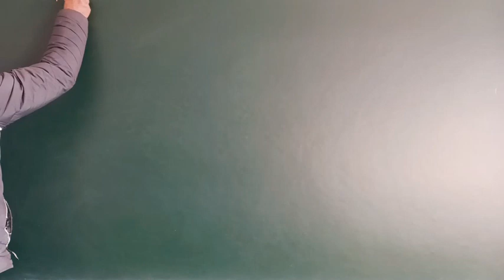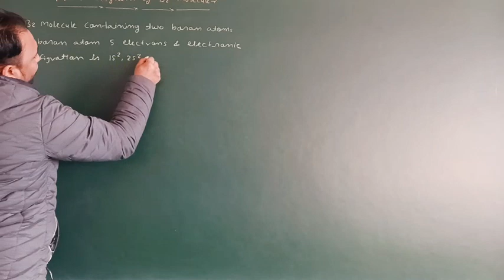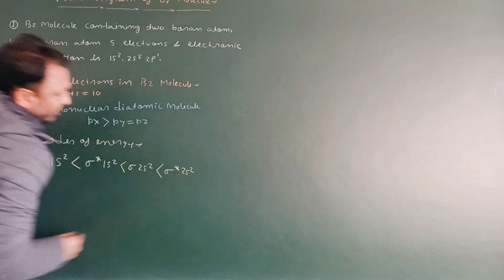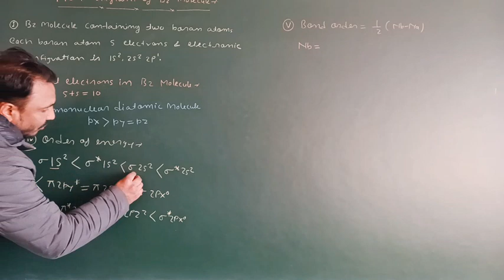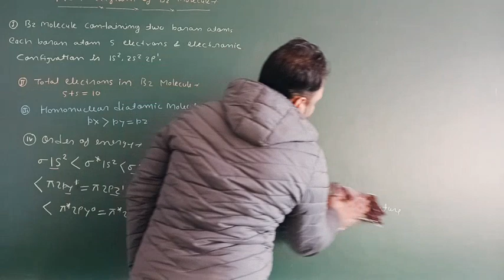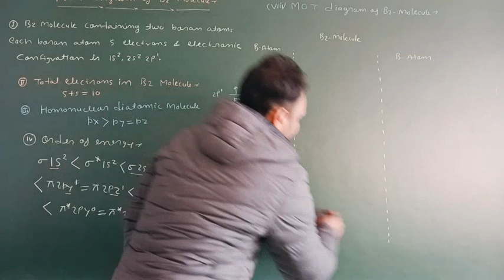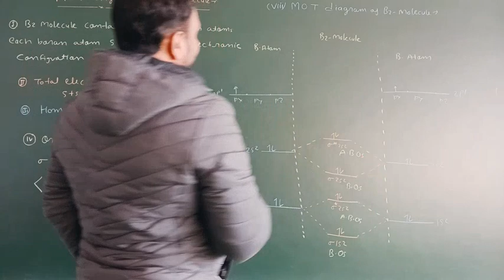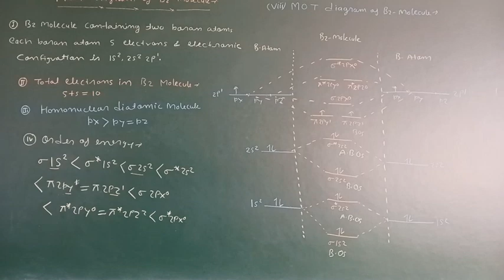MOT Diagram And Bond Order Of B2 Molecule || Chemical Bonding-2 || For-B. Sc. 2 Semester (NEP)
mot